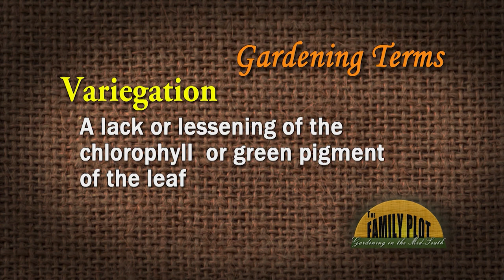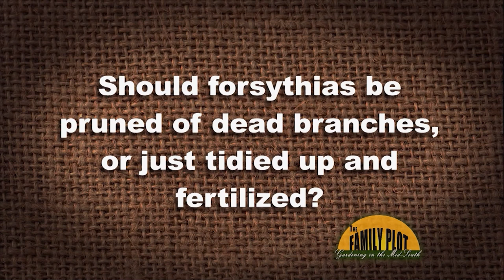The Family Plot - January 1, 2022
This week on The Family Plot: Gardening in the Mid-South, Suzy Askew of the Memphis Horticultural Society discusses the many different types of plant societies and garden clubs. Also, Haywood County UT Extension Director Walter Battle talks about squash.